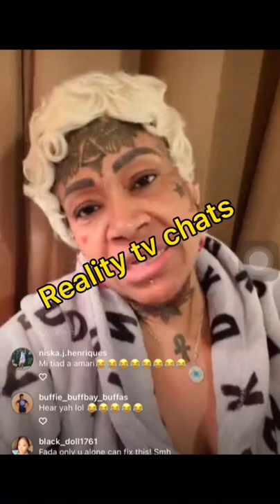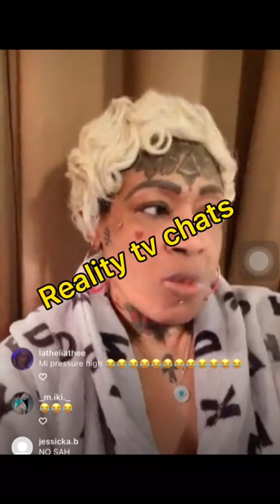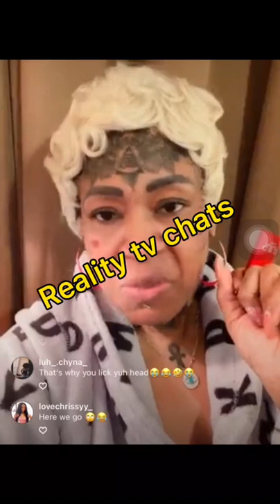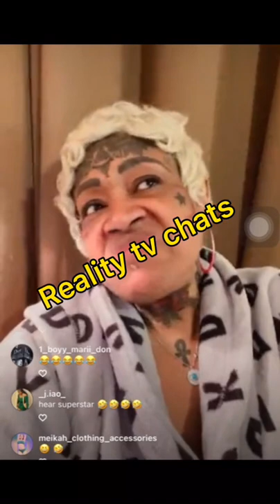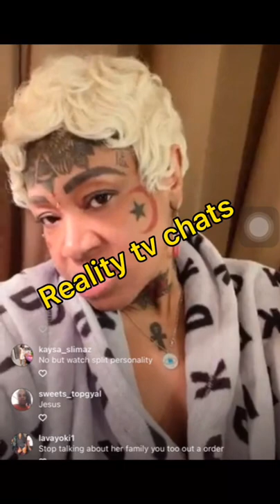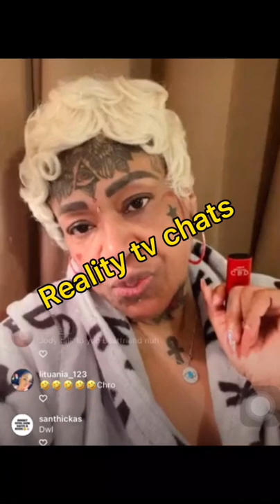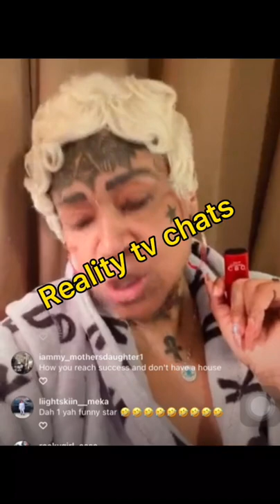😱Amari diss spice mother and exposed spice pregnancy and also Rt boss trying to Obeah her🥲